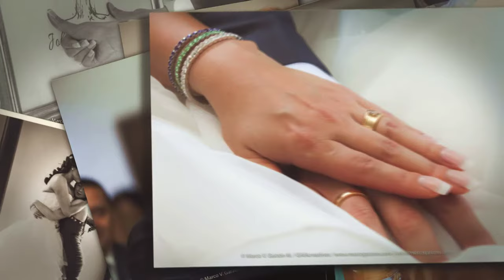Retratando recuerdos - Johanna y Diego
Fotografía: Marco V. Garzon M.
Matrimonio: Johanna y Diego